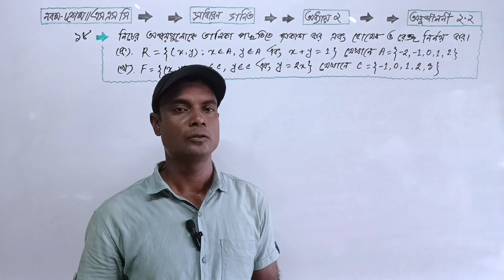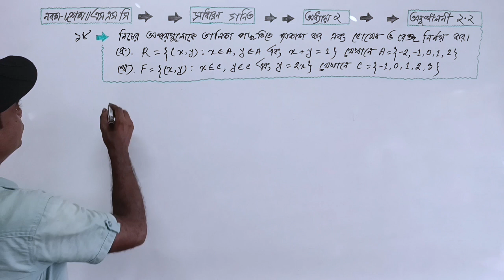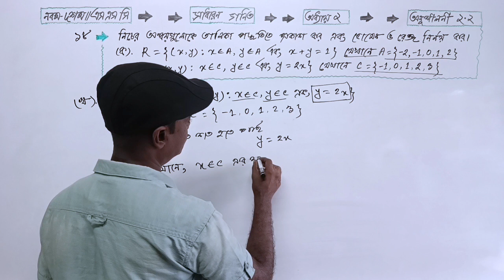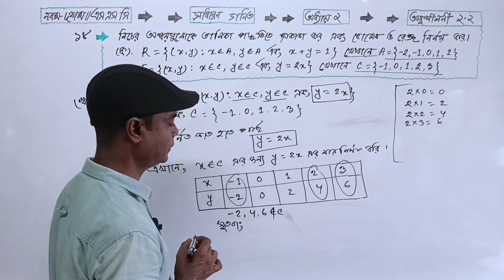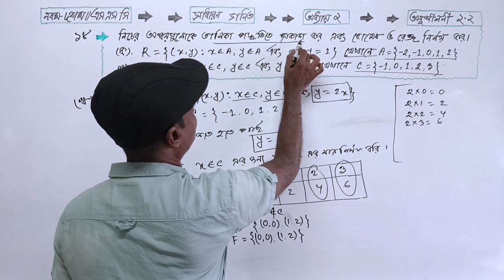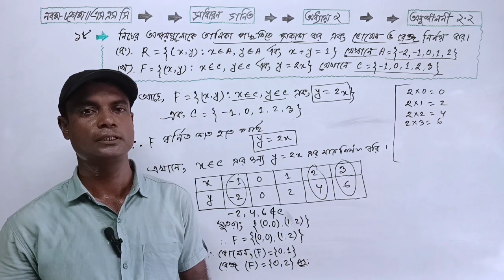অংক নং ১৮ | ডোমেন ও রেঞ্জ | অনুশীলনী ২.২ | নবম-দশম শ্রেণির গণিত | SSC Math Chapter 2.2 | 9-10 Math